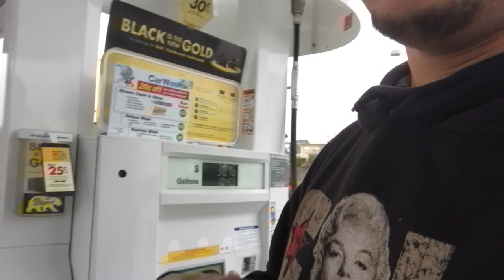Mike's first video